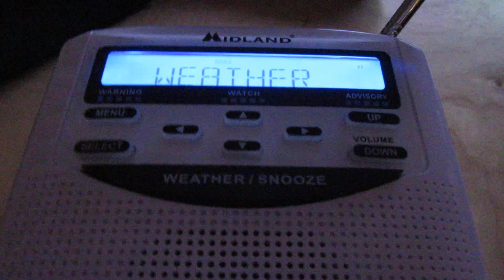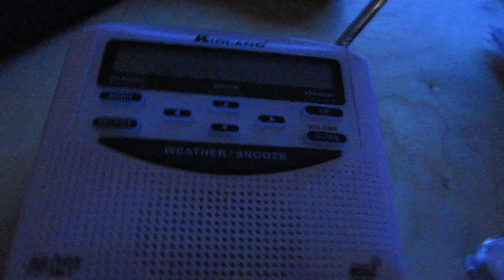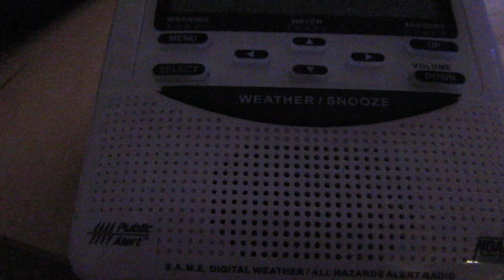[RARE] ASHFALL ADVISORY for the Big Island, HI x2 (Including a Winter Weather Adv.) [NO EAS]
11-28-22
The Ashfall Advisory was issued because of the eruption of Mauna Loa, the world's biggest "active" volcano. This is the first eruption by Mauna Loa since 1984. The Ashfall Advisory will expire at 10am HST, (3pm ET), and is effective in the Big Island, HI, and surrounding waters.

The winter weather advisory was in effect since last night due to some heavy rain coming from the south, but nothing that serious...